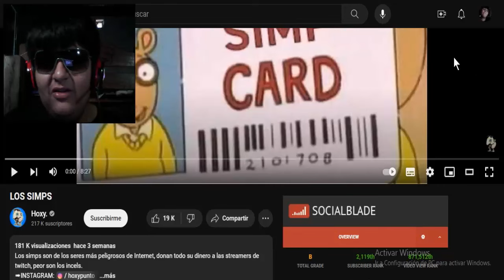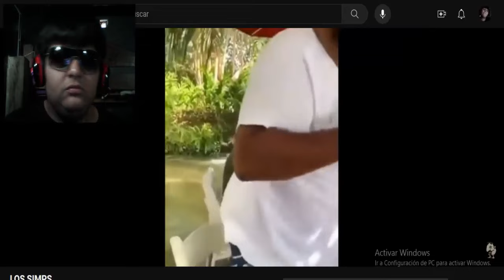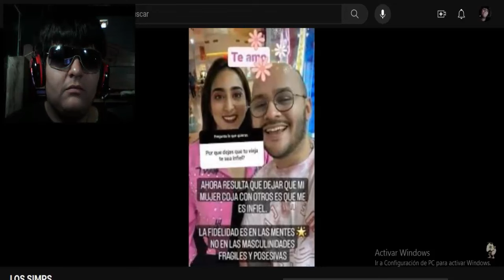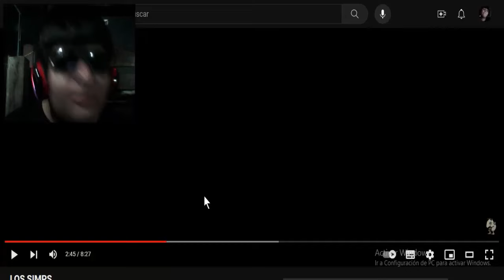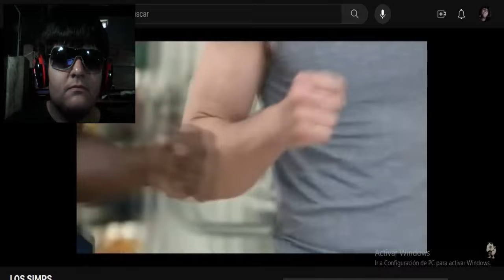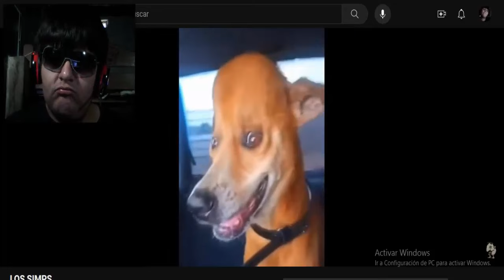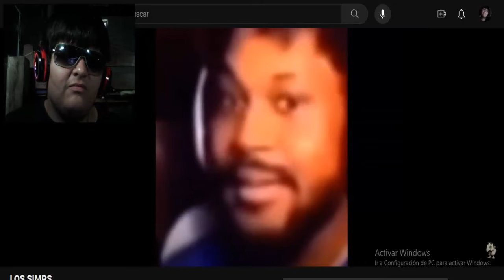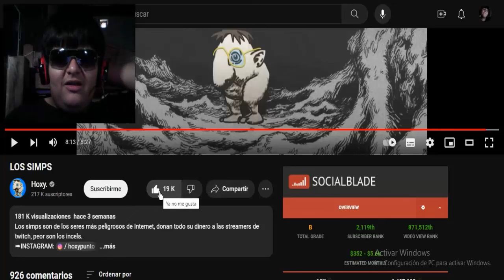LOS SIMPS NO TIENEN REMEDIO NI SALVACIÓN ! Hoxy. (Vídeo Reacción)